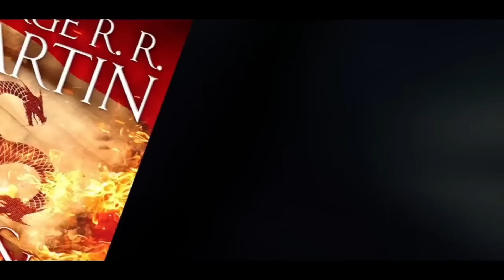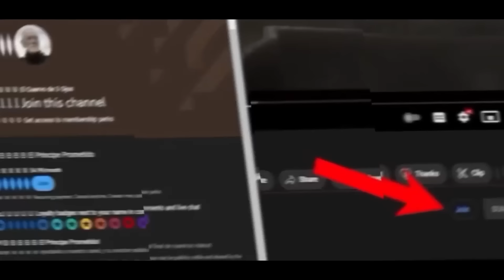La triste Historia de la Vieja Dragona Vhagar: de heroína a villana | La Casa del Dragón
La triste Historia de la Vieja Dragona. Cuando hablamos del universo de Juego de Tronos, solemos enfocarnos en los reyes, las familias, y el Trono de Hierro, pero pocas veces recordamos que los dragones son criaturas emocionales, que muchos maestres pensaban que eran incluso más inteligentes que los hombres. La historia de Vhagar es una de conquista. Es la historia del dragón más amado y temido. Es la historia de una criatura que defendió a los Targaryen toda su vida, solo para ser utilizado al final de sus días contra su propia familia.

Hoy vamos a hablar sobre la historia de uno de los personajes más incomprendidos en la Casa del Dragón, la triste historia de Vhagar, la vieja dragona.